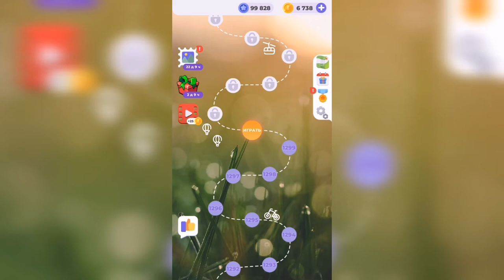Линия слова / На заре / Уровень 1300